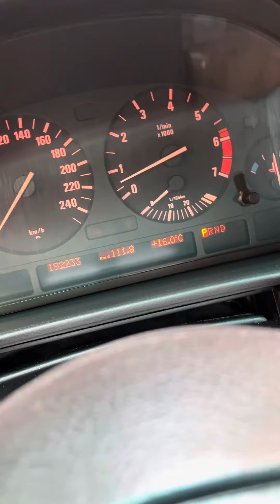BMW E38 7 series 740i 286hp 1998 revue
Свинята Спаска е почти готова за зимния сезон ! Очаквайте още видеа ! automobile bmw tuning bmwe38 #744